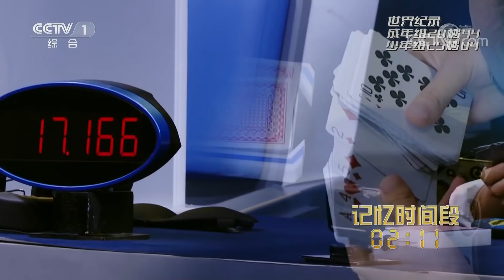20岁江西少年过目不忘 18秒内记住52张扑克远超世界记录 | 挑战不可能第三季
奥运冠军孙杨，音乐唱作人庾澄庆加入第三季评委阵容，与华人神探李昌钰、央视金牌制作人董卿搭档，一同见证多项“不可能”的诞生。